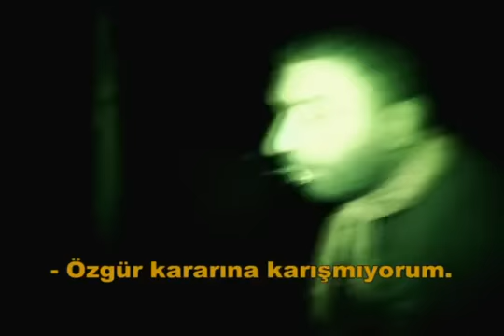Survivor Topaloğlu - Büyüksaraç fragmanı (6. Sezon, ÜnlüVsGönüllü 2, 2012)